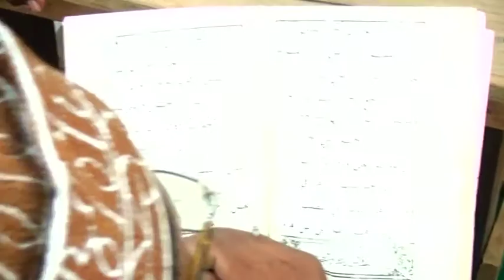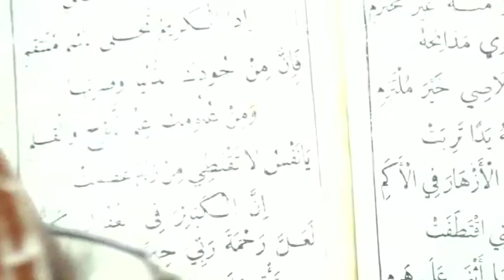Burdah Masjid Fatima Az-Zahra | Ziyara Mambrui,Kenya 1438H/2016